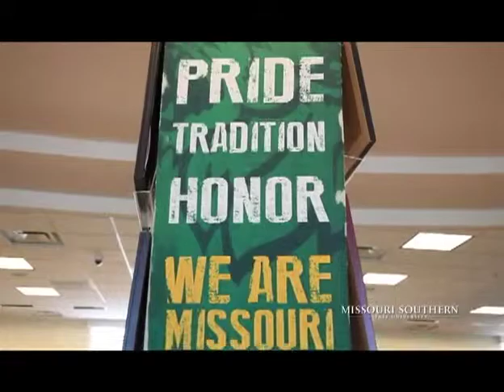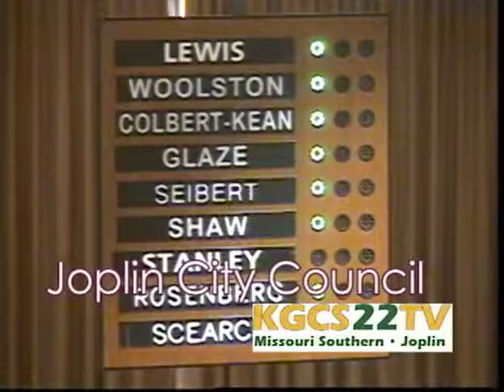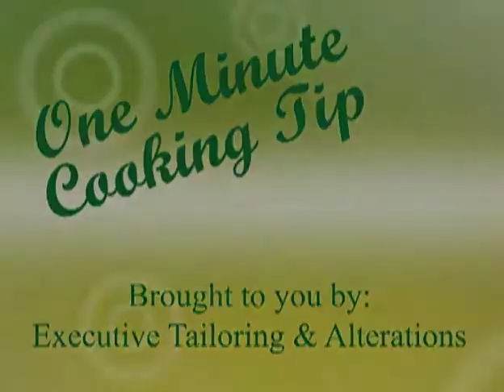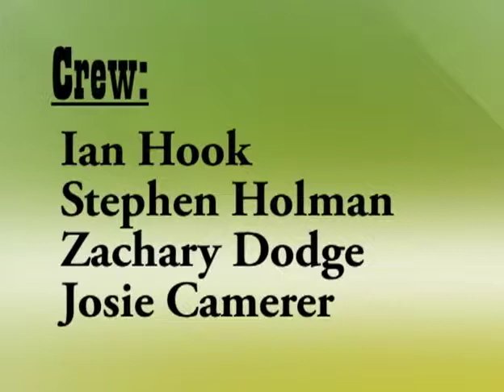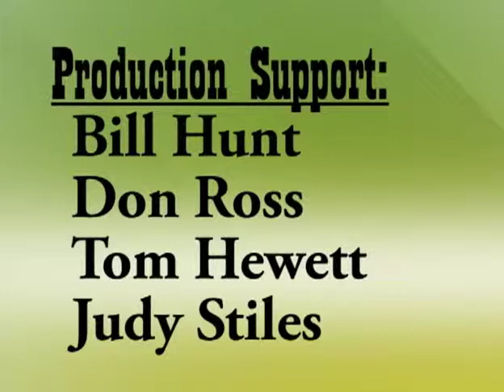KGCS Homestyle Southern Cooking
Student Kristen Hanna talks about her semester in London.  Terri Lynn Frasher shows how to make tuna in a waffle iron.